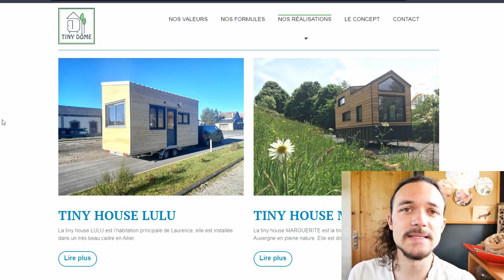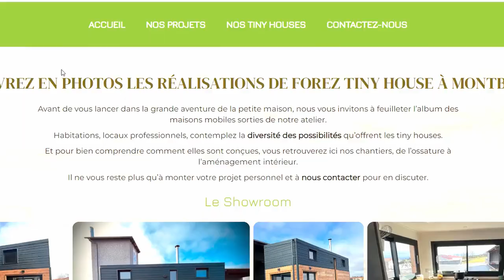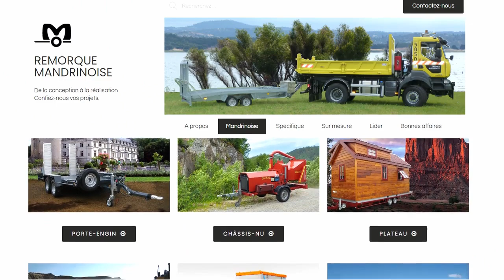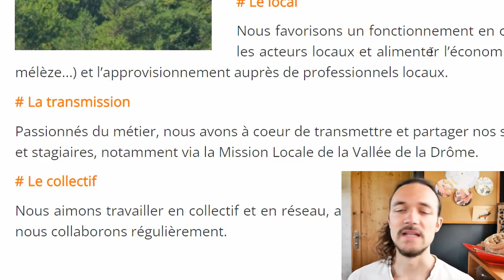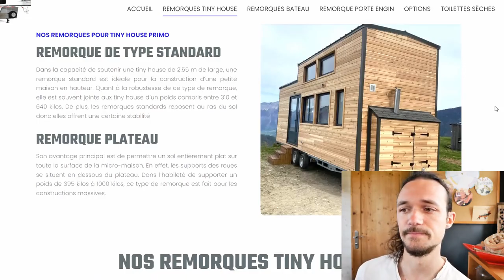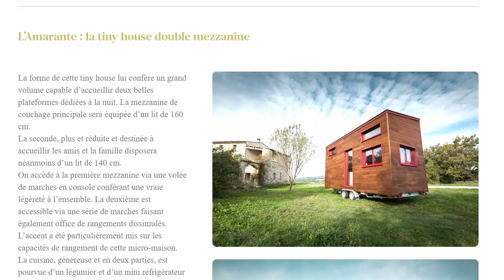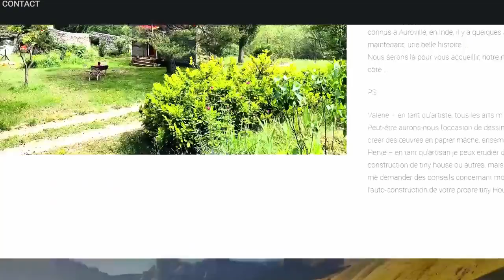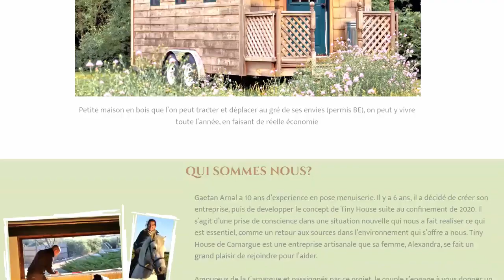Les constructeurs de TINY HOUSES 🛠 Sud-Est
On fait le tour de France de tous les fabricants professionnels de tiny house ! Cet épisode est consacré aux régions et départements suivants :
00:00 Intro
00:38 AUVERGNE
02:09 RHÔNE-ALPES
06:17 SAVOIE et HAUTE-SAVOIE
09:12 PROVENCE-ALPES (04, 84)
11:06 CÔTE D’AZUR (06, 13, 83)

ME CONTACTER POUR :
TEMPS DE TRAVAIL pour cette vidéo : 16 h 45 min
Recherche et documentation : 6 h
Écriture : 1 h
Tournage : 1 h 45 min
Montage et infographie : 6 h 30 min
Mise en ligne : 30 min
MATÉRIEL UTILISÉ
Caméra : Panasonic Lumix G80
Micro : RODE VideoMicro
Éclairage : APUTURE Amaran AL M9
Montage : DAVINCI Resolve
Miniature : AFFINITY Photo
Compresseur vidéo : HandBrake